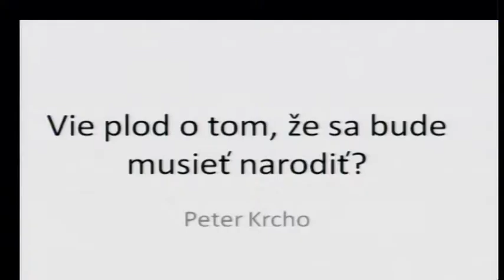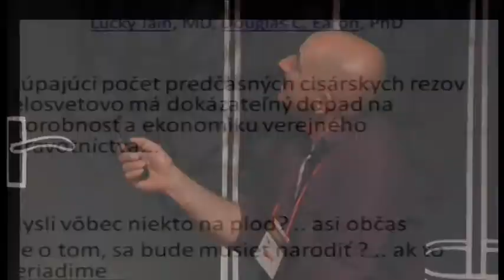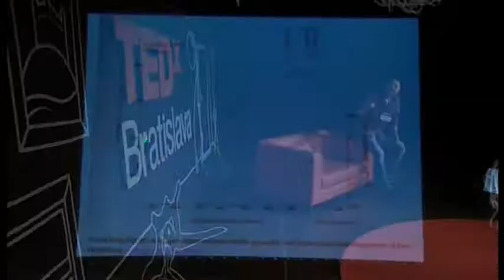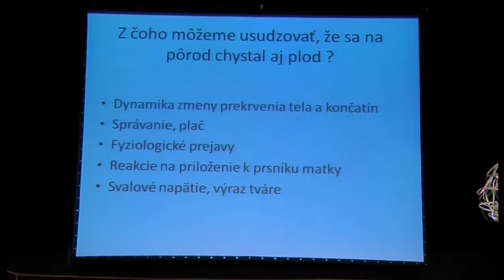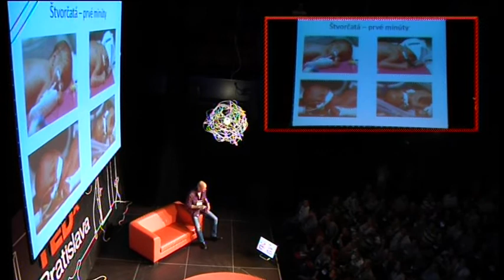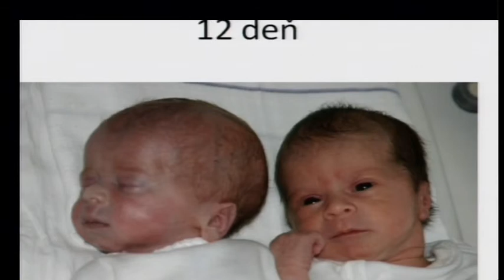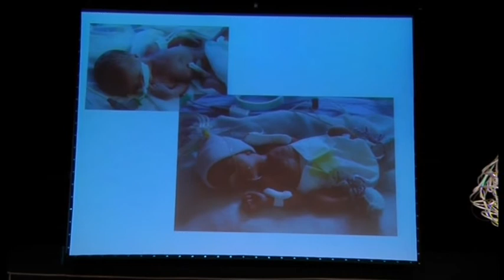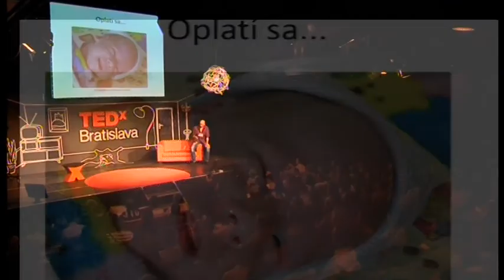TEDxBratislava - Peter KRCHO -- Do children know they are to be born?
Doctor Peter Krcho talks about what neonatology means for humanity and how seconds decide the fate of babies.